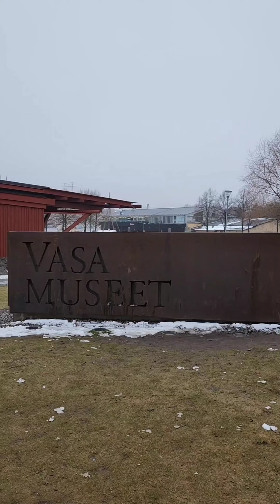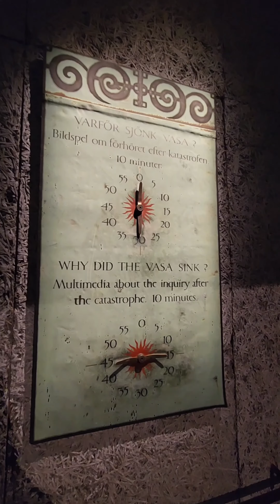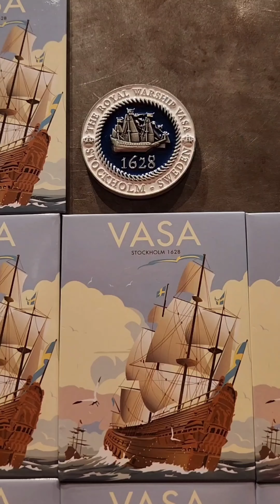Vasa Museum, Stockholm, Sweden 🇸🇪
The Vasa Museum is a maritime museum in Stockholm, Sweden. Located on the island of Djurgården, the museum displays the only almost fully intact 17th-century ship that has ever been salvaged, the 64-gun warship Vasa that sank on her maiden voyage in 1628